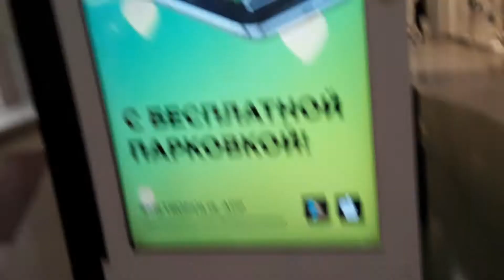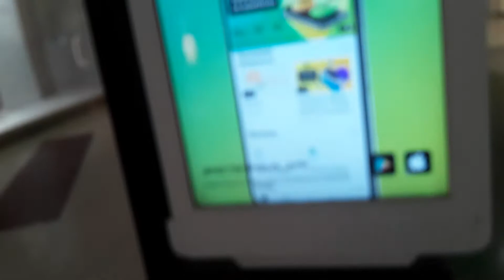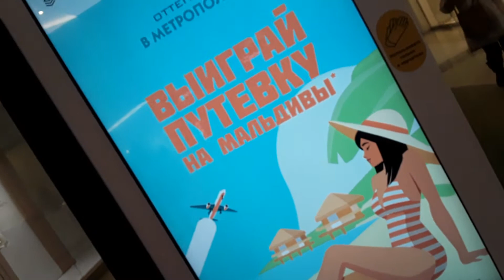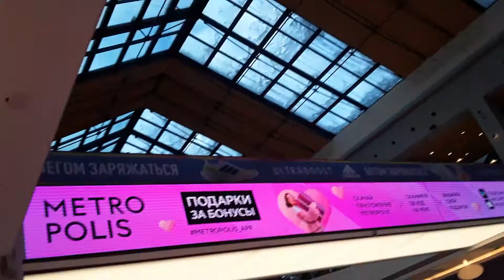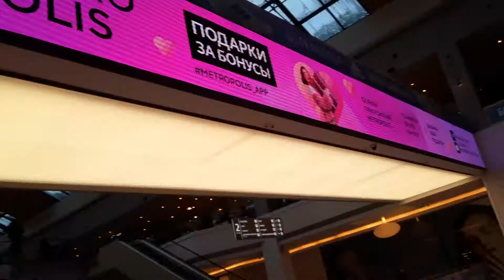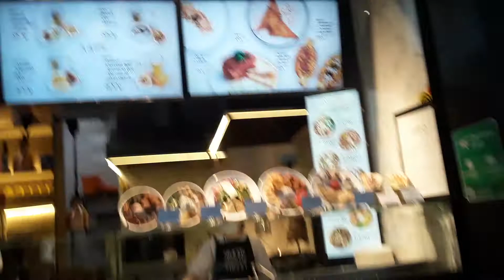AdvanceMyBirthdayCelebration WeMissGreekFoodIMeetMyFrend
Advance My Birthday Celebration With My Friend After 4 Years Will Be Back At Metro Polis Mall And We Miss Greek Foods